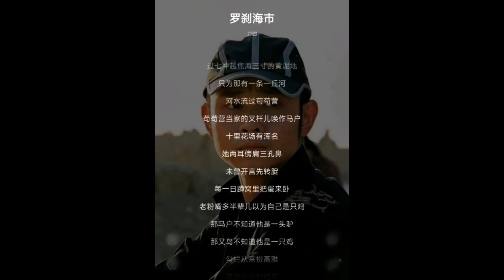獨家：昂山素姬出獄！中國特使推動;影射社會醜惡，刀郎《羅剎海市》爆火;意大利总理：拜登无意干涉“一带一路”决策